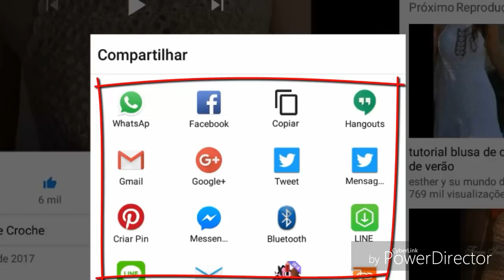DIY CROCHET SQUARE SIMPLES VARIAÇÃO 1 HD